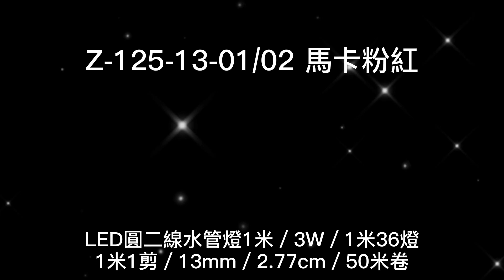阿囉哈LED總匯_Z-125-13-01_AC110V-馬卡粉紅光-LED圓二線水管燈_50米_耶誕_戶外_裝飾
營業時間：
星期日 公休

地址：新北市泰山區新五路一段12-1號